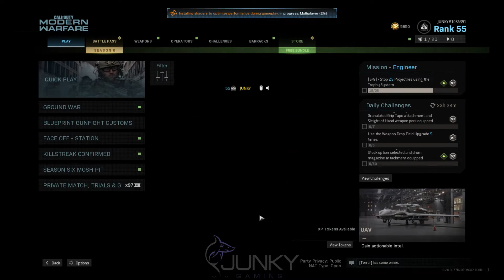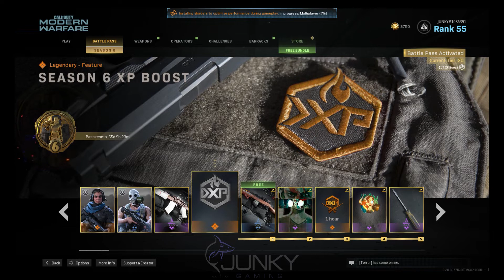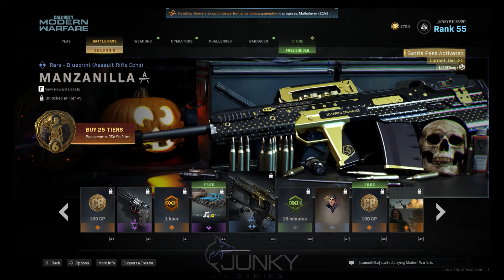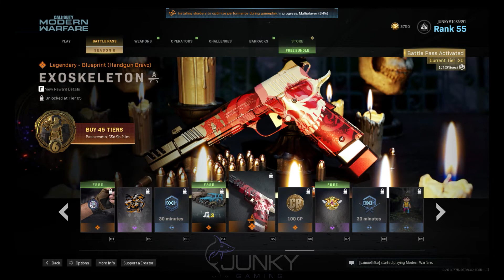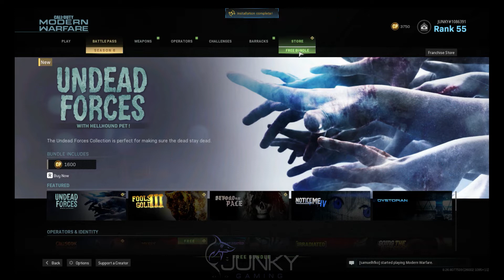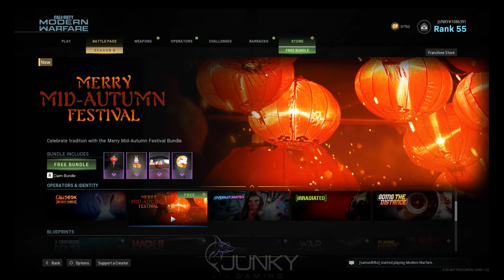Season 6 BattlePass Rewards and Mid-Autumn Free Bundle - Call of Duty Modern Warfare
Check out the new Season 6 intro and battlepass rewards!

This video showcases Season 6 Intro and BattlePass Rewards and Mid-Autumn Free Bundle.

Want to see the all the skins from Season 1 and Season 2? All Coalition Skins

I spent countless hours recording and editing this video T_T, your like and sub will give me a lot of support to continue making videos for you!

🎮 Call of Duty - JUNKY#1086391
🎮 Battle.net - JUNKY#1676
🎮 UPLAY - JunkyGaming

Modern Warfare's single-player campaign will focus on realism and feature tactically-based moral choices whereupon the player is evaluated and assigned a score at the end of each level; players will have to quickly ascertain whether NPCs are a threat or not, such as a civilian woman who is believed to be reaching for a gun, but then simply grabs her baby from a crib. This collateral damage score, referred to as a threat assessment, is based on how many civilians the player injures or kills and ranges from rank A to F. Rewards are introduced to those who score higher. Character dialogue will differ depending on the choices the player makes in the game. Tactical decisions are also included, such as the player using a sniper rifle in a large environment to approach objectives in a non-linear order, and choosing to shoot out lights in favor of using night-vision goggles during breaching and clearing.The game's multiplayer has been revised to allow for more tactical gameplay, including a focus on map exploration, door breaching, and a "Realism" mode that removes the HUD. The mini-map was originally removed in favor of a compass-style marker, with visual cues to detect friendlies and opponents. Following feedback from the multiplayer beta test, Infinity Ward re-implemented the mini-map but removed the appearance of red dots representing enemy players (except for when the UAV killstreak is used). Multiplayer also features the return of Killstreaks (rewards based on kills), with more recent Call of Duty titles having used Scorestreaks (rewards based on score) instead. Killstreaks can, however, be converted into Scorestreaks with the use of an in-game perk called "Pointman". The online modes allow for a larger range of players within a map than previous installments, with a new mode called "Ground War" featuring over 100 players, while conversely another new mode, "Gunfight", tasks two teams of two players against each other in small matches lasting forty seconds per round.